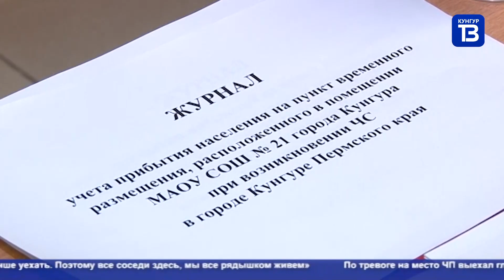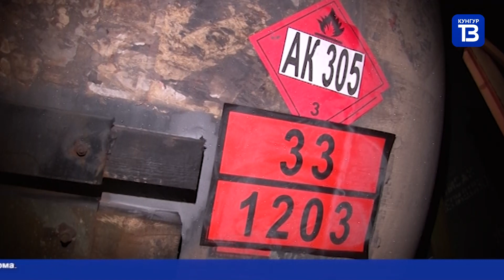Кунгур ТВ 25 01 2021 NEWS ONLY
КУНГУР.ТВ 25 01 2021 Город новостей

-ЧП на железной дороге

-Пожар на Зелёной 1